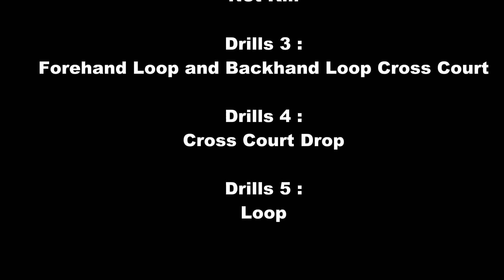Asas Kemahiran Shuttle Drills : Latihan Pegun